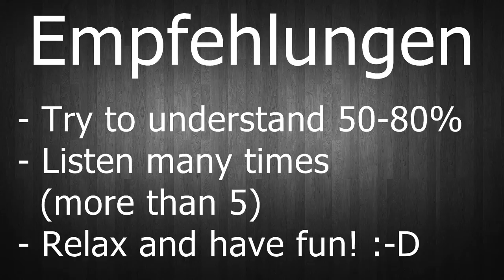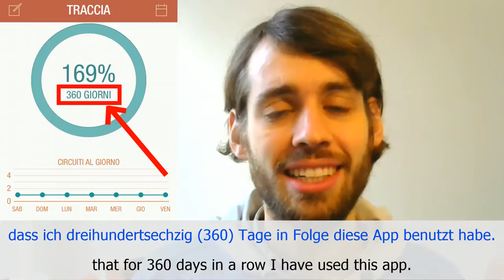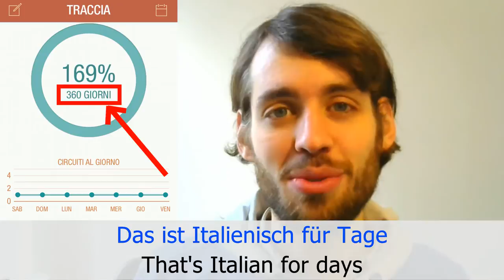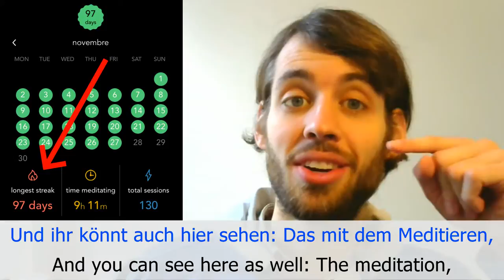Lesson #3: The power of HABITS (FAST)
▼ READ ME ▼

►► Attributions:

(public domain)